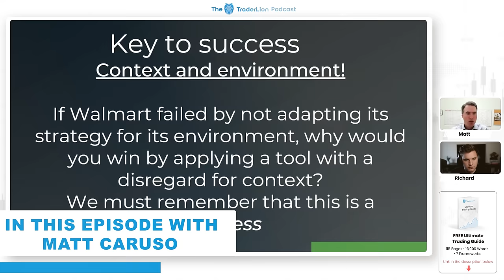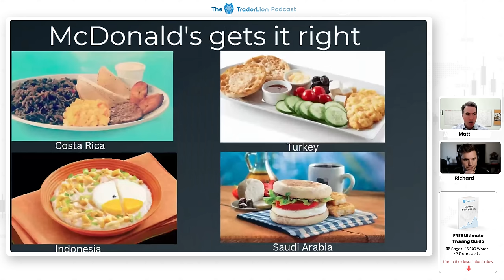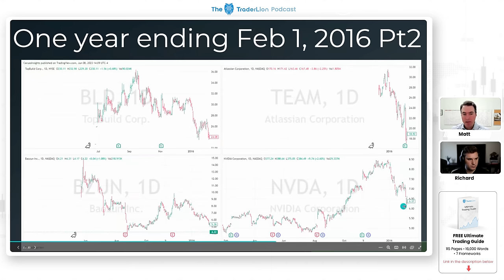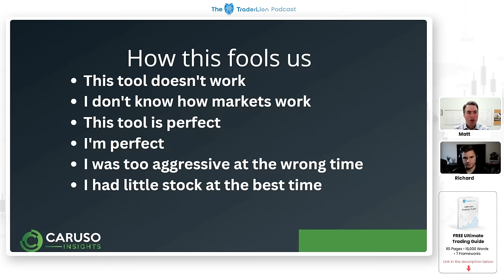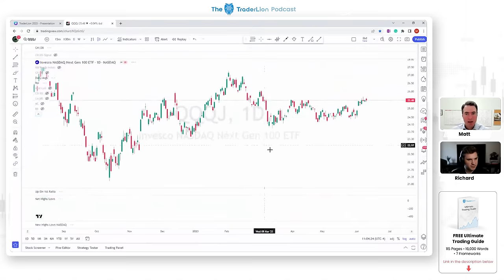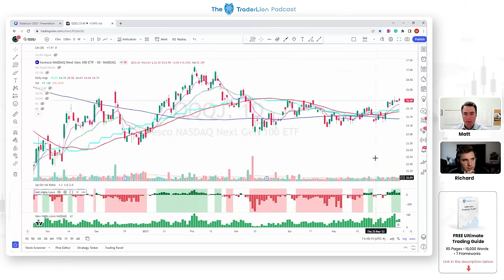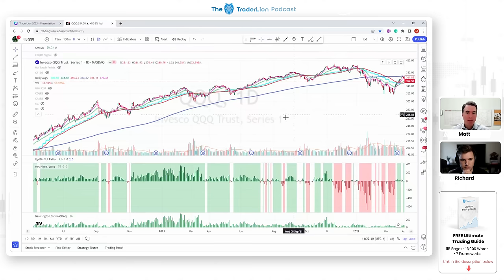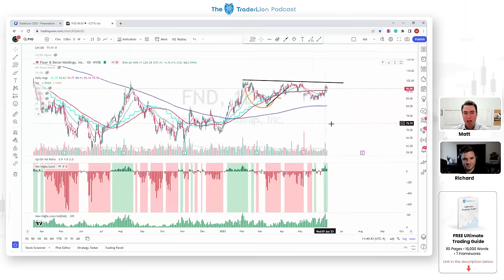When is the Right Time to Buy Growth Stocks (Must-Know Secrets)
Are growth stocks the key to maximizing your portfolio returns? In this must-watch presentation from the 2023 Investor Conference, investing expert Matt Caruso reveals the secrets to identifying the right time to invest in growth stocks. Don't miss out!

In this video, we will cover:
 •  The importance of context and environment: How changing economic factors directly impact the best times to invest in growth stocks.
 •  Net 52-Week Highs/Lows: Learn Matt Caruso's technique for understanding market trends and stock potential
 •  Real-world examples: See how companies like Shopify, Nvidia, and Roku were impacted by shifting market patterns
 •  Avoiding the "tool trap": Understand why a strategy that works today might fail tomorrow

About Matt Caruso:
Matt Caruso is the founder of Caruso Insights and a former US Investing Championship top performer. He's a recognized expert in trading and investing, with a passion for sharing his knowledge.

Timestamps:
00:00 - Matt Caruso Timing Growth Stocks
02:51 - Yields and S&P 500 & NVDA changes in 2023
06:01 - The Need For Context (ROKU & WMT Examples)
12:12 - Identifying Environment Conditions
24:33 - Understanding Imperfections in your System
30:15 - How to Win at Trading
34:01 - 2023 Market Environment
38:17 - Using Net New Highs/Lows to Gauge Risk Tolerance
43:53 - Matt’s Thoughts on the FED
47:05 - Matt’s Reaction to Bear Market Rallies
51:26 - Matt’s Opinion on Shorter Term Highs (1, 3, 6 Month)
55:28 - How does Guidance Effect Trading
58:55 - Recommended Books for Fundamental Investing
1:00:34 - Emerging AI Theme
1:04:30 - How deep does Matt go in Fundamental Analysis
1:08:32 - Matt's Evolution From Day Trading & Investing
1:11:09 - Advice to New Traders